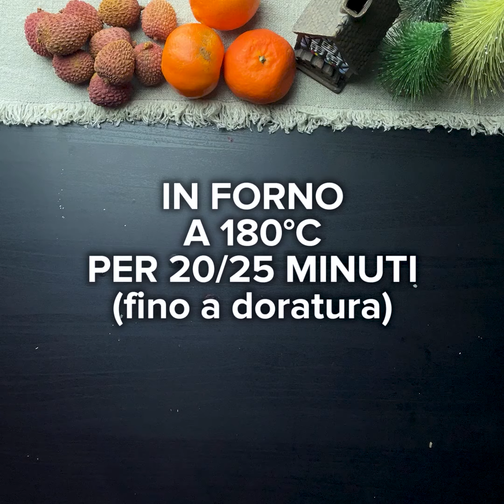Video ricetta: bacididama salati al Bella Lodi.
✅ E voi li avete mai provati salati? 😋
📌 Curiosità: leggenda narra che in una bella giornata del 1852, Re Vittorio Emanuele II chiese ai cuochi di corte di assaggiare un nuovo dolce dal sapore e dalla forma diversa dal solito. I cuochi reali si misero al lavoro tra farina, zucchero, uova e cioccolato e poco dopo sfornarono, per la gioia del sovrano, gli ormai celebri baci di dama. Il manicaretto ottenuta l’approvazione del sovrano, fu da allora servito sulle tavole reali del resto d’Italia e d’Europa.
👨‍🍳 La ricetta di oggi: bacididama salati al Bella Lodi.